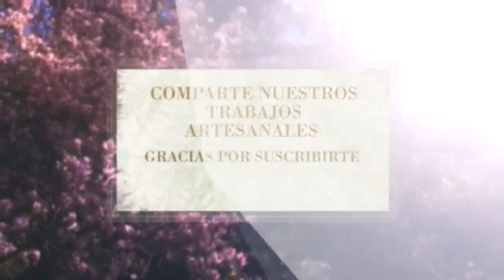INICIAR EN LA TALLA EN MADERA, ARTE Y FILOSOFÍA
Hola, espero que todos se encuentren muy muy bien, en este vídeo comparto INICIAR EN LA TALLA EN MADERA, ARTE Y FILOSOFÍA espero les guste, gracias por ver, por comentar y compartir, un abrazo para todos, éxitos, adiosss